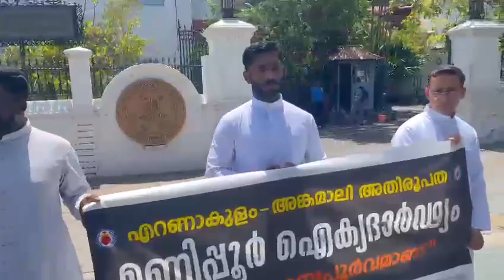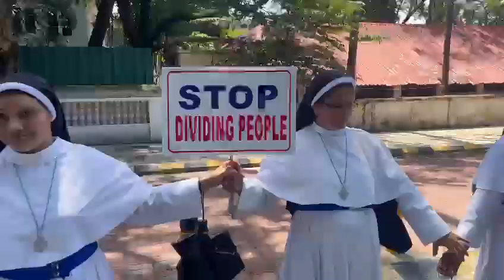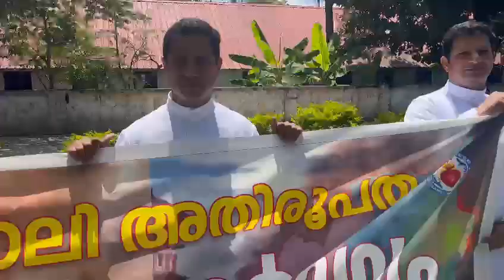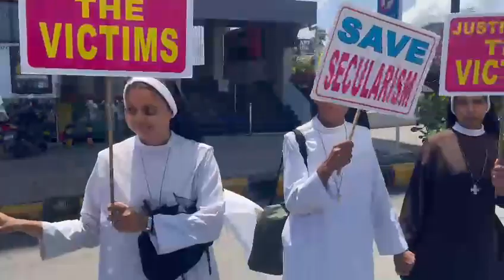Priests & Nuns in the Street: A Human Chain for Peace and Justice in Manipur.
Ernakulam - Angamaly Major Archdiocese raise her voice for the voiceless in Manipur